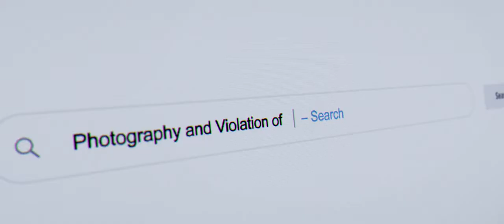Framed 2021 - Official Trailer